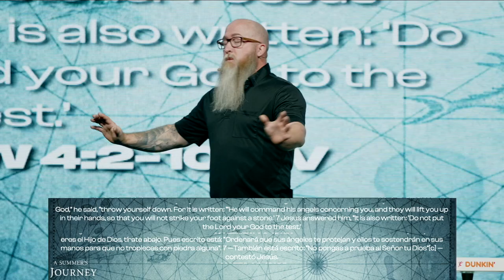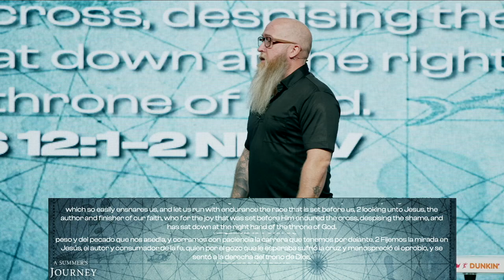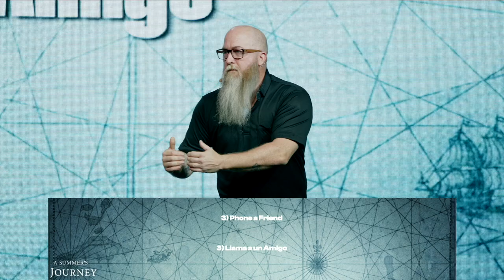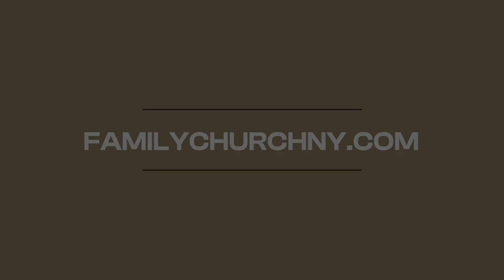Journey out of Temptation | A Summer's Journey | Exploring Faith, Growth, and Transformation